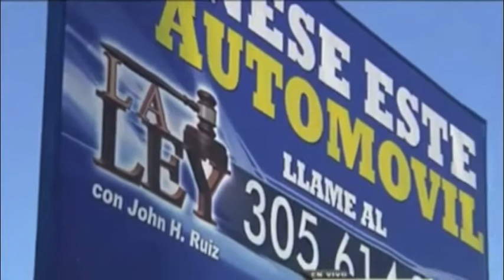Morning Cafecito Rifa Un Automovil